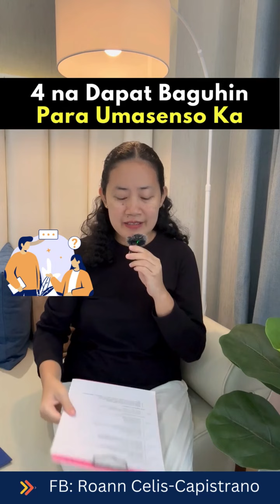4 na Dapat Baguhin Para Umasenso Ka